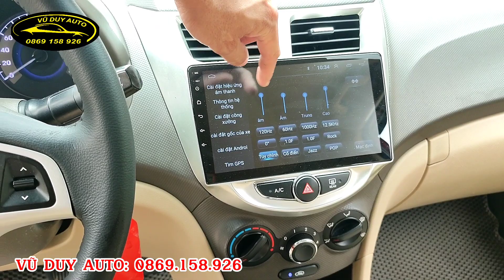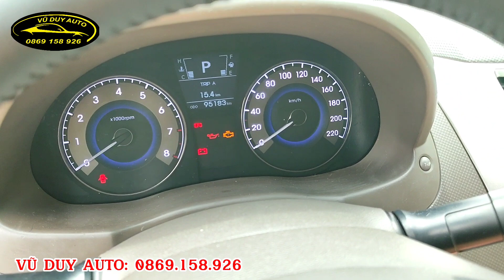Xe nhập Hàn rất đẹp mà giá lại rẻ chỉ hơn 300tr ( Hyundai Accent)